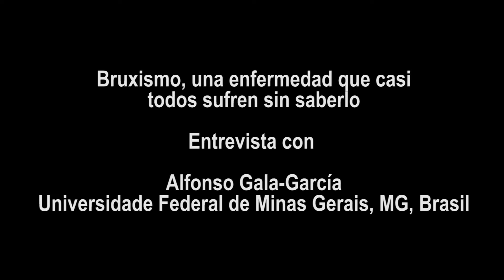Bruxismo y dolores orofaciales. Entrevista con Alfonso Gala-García